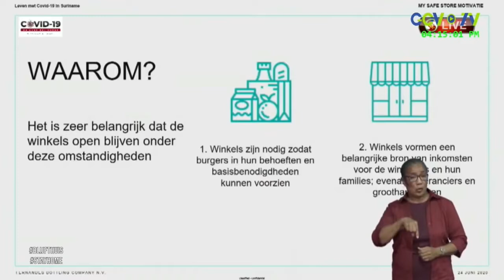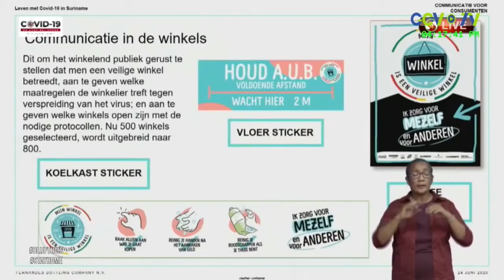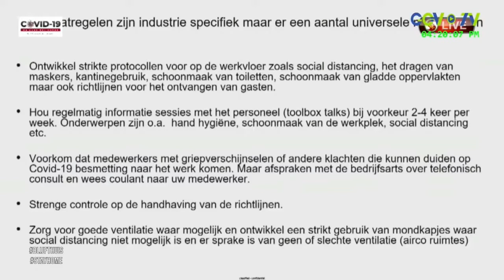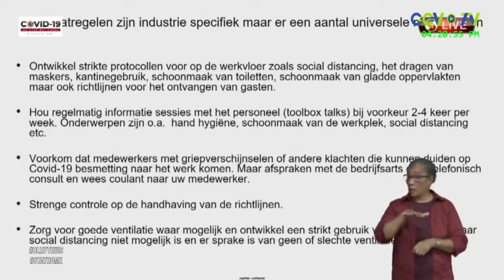25 06 2020 VSB werkt programma's uit voor het weer opgang brengen economie